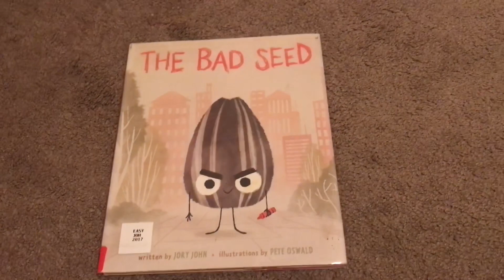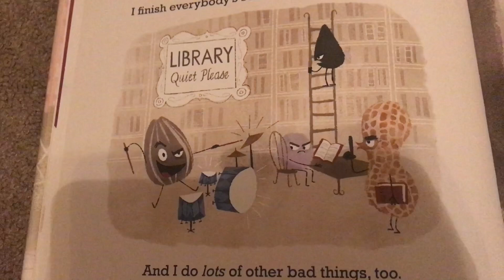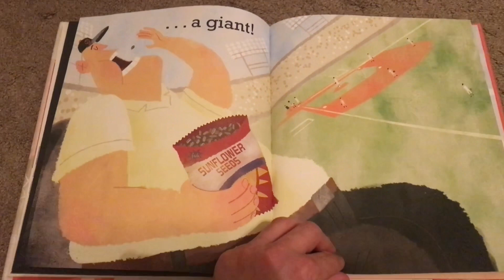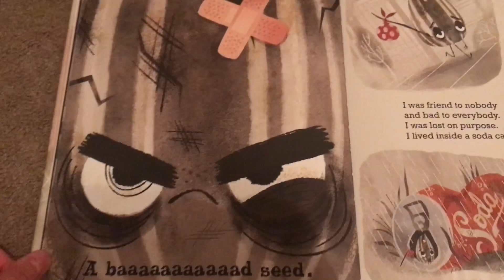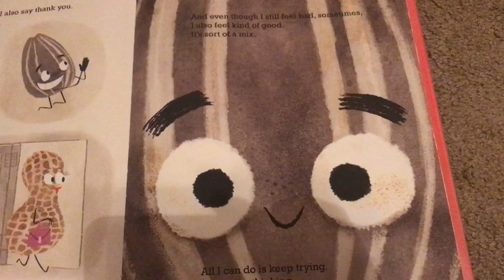Papa Reads The Bad Seed